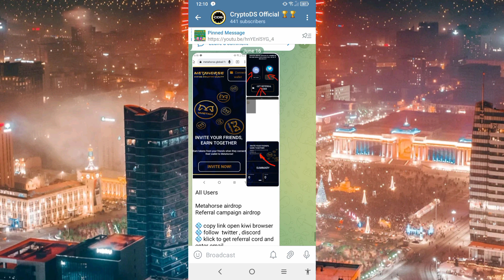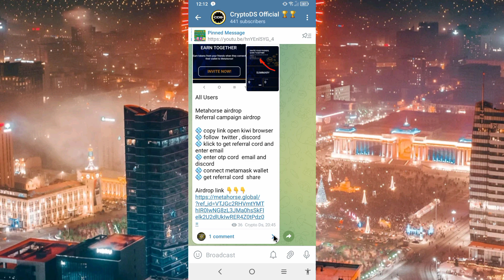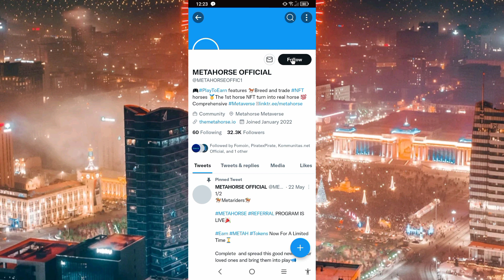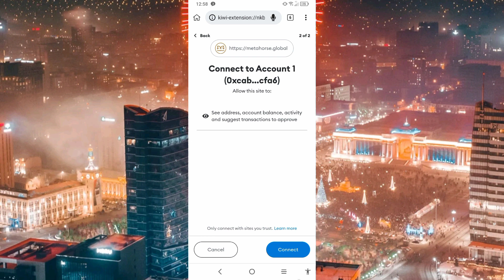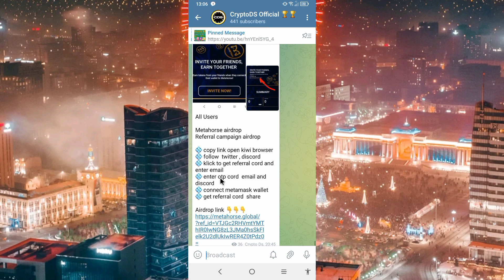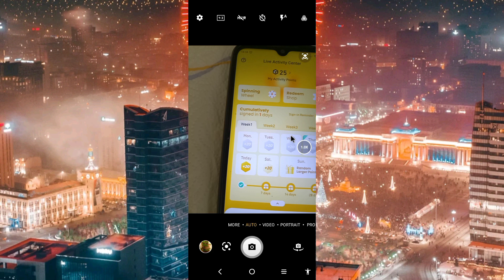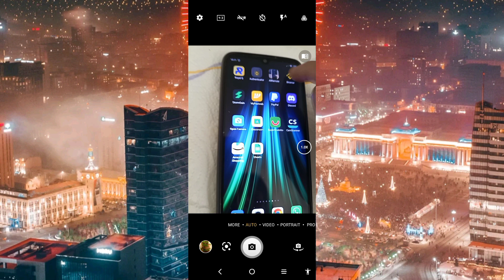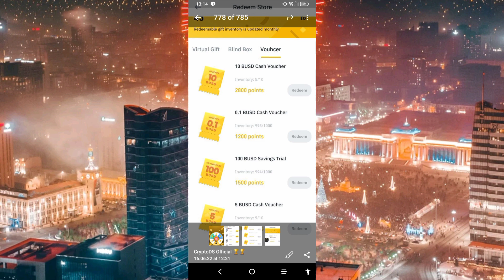Binance Daly Task and Metahorse Airdrop sinhala | cryptods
සියලුම දෙනාව සාදරයෙන් පිලිගන්නවා Crypto Ds youtube චැනල් එකට හොඳම දේ ඉක්මනට අරන් ඒමට තමයි අපගේ උත්සාහය .ඉතින් අප අපගේ හදපිරි ස්තුතිය 🙏🙏🙏🙏🙏🙏 පුදන්නෙමු අප සමග රැදී සිට අපට දක්වන ඔබගේ සහායොගයට. 🙏🙏

           "welcome" to Crypto Ds

Register link :එක  පලමු කමෙන්ට් එකේ ඇත...
                      : The link is in the first comment

MYsocial media platforms

for registre exchange and wallat
↗️ binance account එකක් හදාගන්න

Crypto Ds airdrop